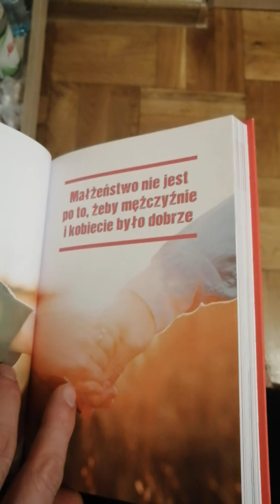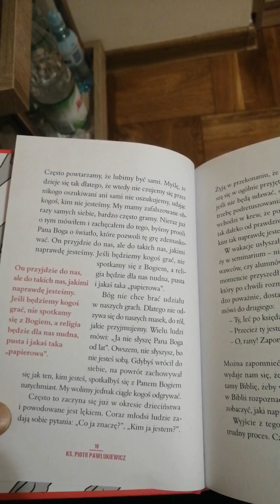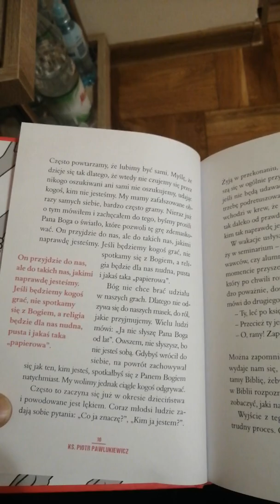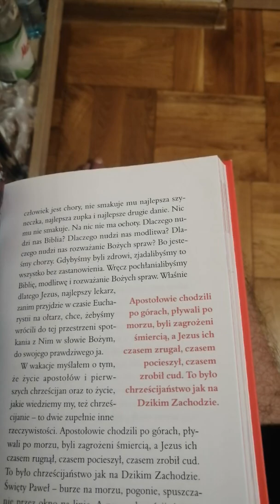ks. Piotr Pawlukiewicz książka o miłości cz1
Do str 12
Rozdział małżeństwo nie jest po to by kobiecie i mężczyźnie było dobrze